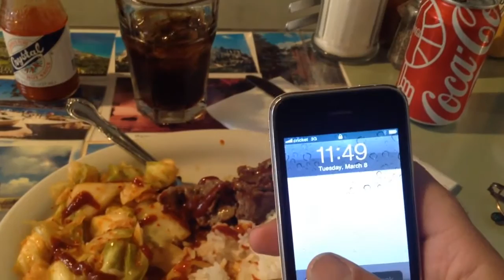Authentic Korean Food in SanFrancisco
A budget Lunch joint in the Asian neighborhood in SanFrancisco.  According to the locals, this is as authentic as it gets.

If you think this video has a double meaning, then it does.  Note, the time and date of the cell phone I hold up in the video, not the time of the upload or publication.